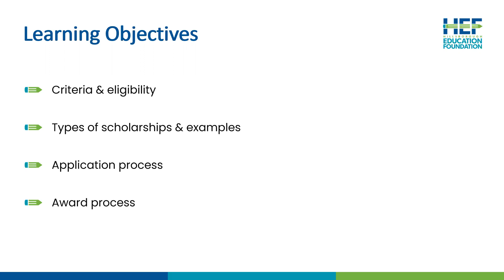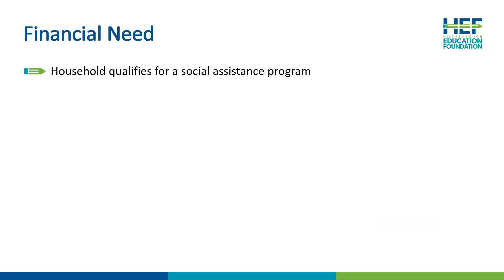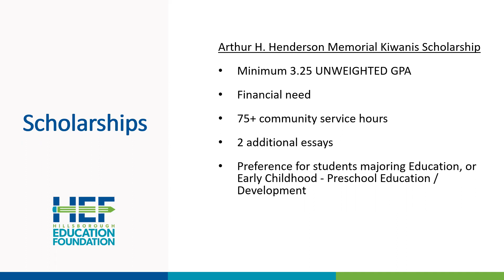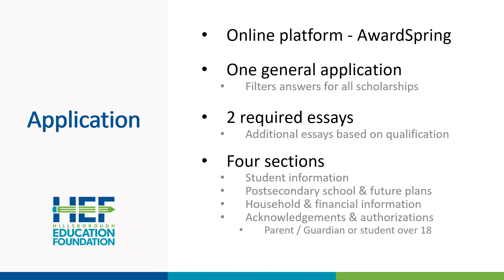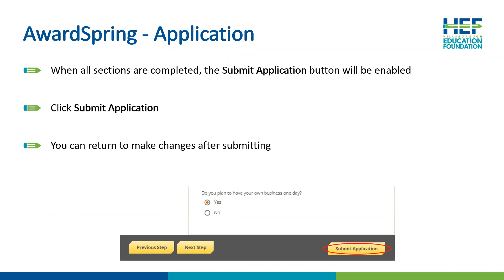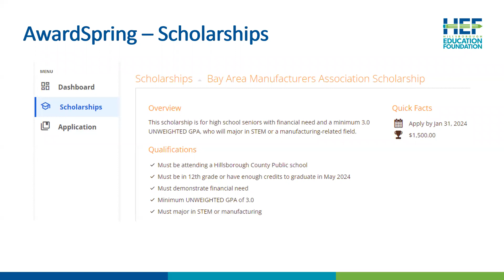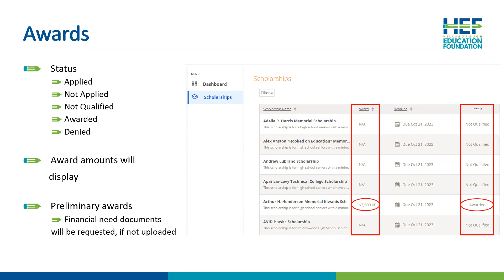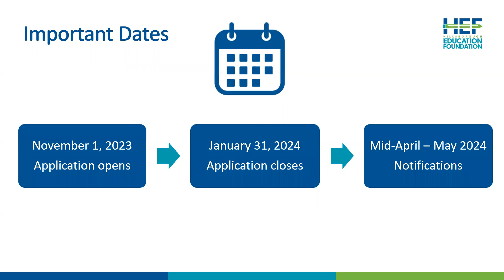2023-24 Senior Scholarships 101 Webinar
Twelfth grade Hillsborough County students with aspirations of continuing their education after high school at a university, community or technical college can apply for scholarships through Hillsborough Education Foundation ranging from $500 to $40,000. Scholarships are awarded based on a variety of criteria such as GPA, field of study, financial need, challenges overcome, SAT/ACT scores, school, community service or extracurricular activity participation and vary from scholarship to scholarship. Visit EducationFoundation.com/SeniorScholarships for more information.